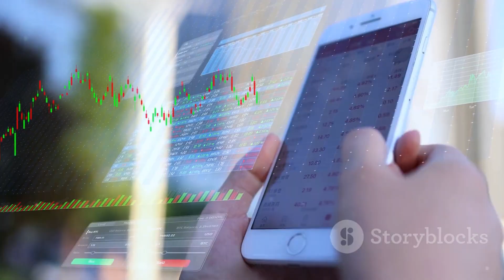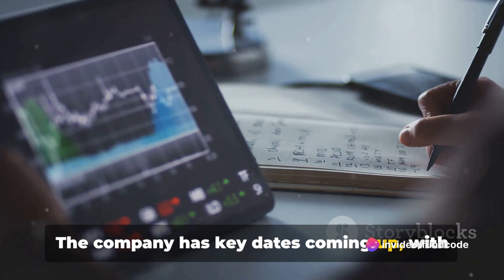Indo Rama Synthetics (india) Limited Latest News and Analysis | Fundcode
Indo Rama Synthetics: A Deep Dive into the Polyester Giant by fundcode's Workspace

OUTLINE:

00:00:00 Recent Announcements and Quarterly Results
00:00:19 Key Dates to Look Forward To
00:00:37 Technical Analysis
00:00:54 Fundamental Analysis
00:01:10 Summary and Conclusion
00:01:45 Closing Remarks